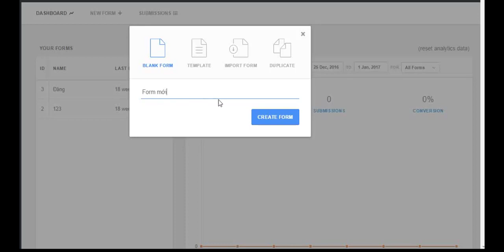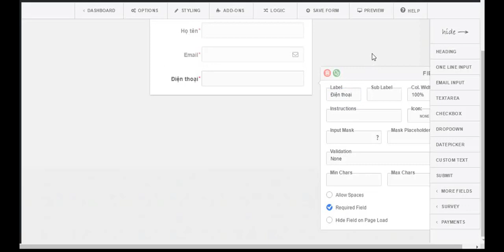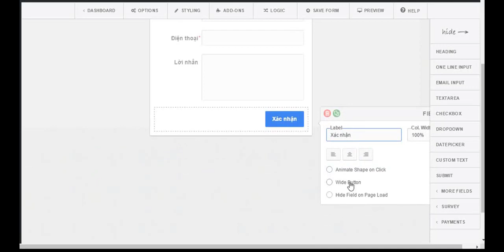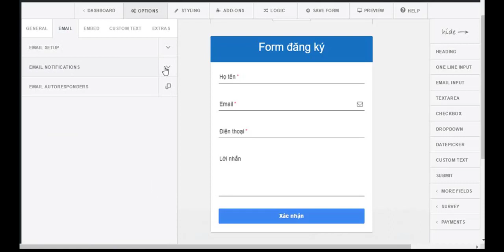Tạo form đăng ký sử dụng Formcraft